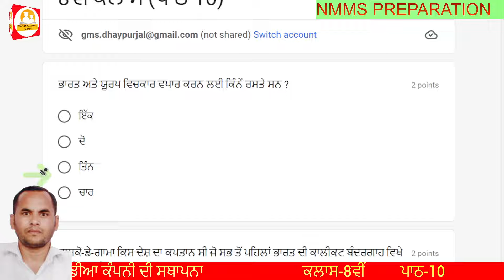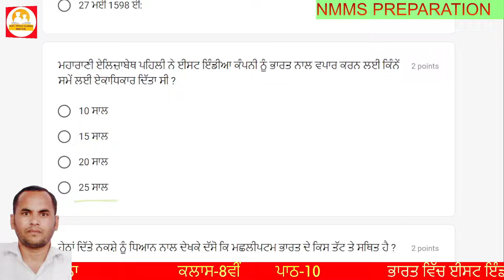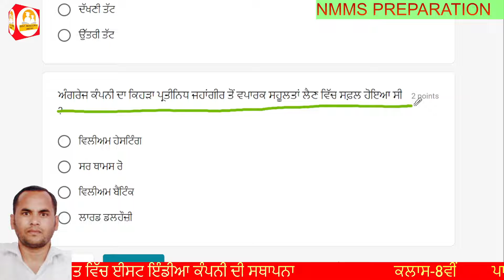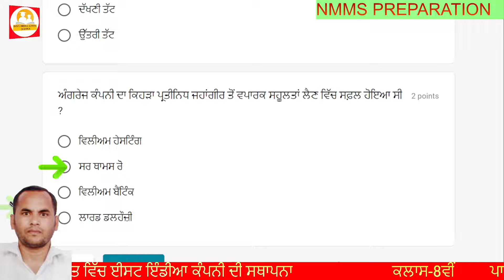ਭਾਰਤ ਵਿੱਚ ਈਸਟ ਇੰਡੀਆ ਕੰਪਨੀ ਦੀ ਸਥਾਪਨਾ -(ਪਾਠ - 10)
8th , Social Science, lesson no: 10
link  of the quiz is given below :-